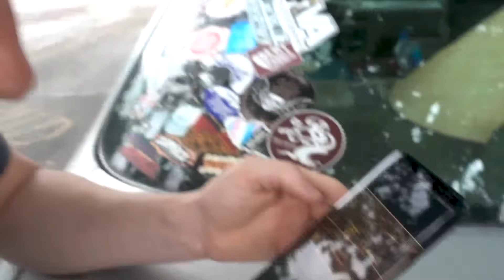THE TOWN THAT WAS - Exploring the abandoned town of Centralia, PA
Centralia PA was once a thriving town until a devastating underground mine fire completely changed everything. Come along with us as we explore this abandoned town (that inspired the game Silent Hill) and learn its story.

Filmed on Sony RX 100 V
Hand Grip
DJI Mavic
I wish I had brought my stabilizer, If I had it would have been this one:

ALSO, the follow up to the Mavic video is coming, thank you for your patience.
The Mavic used for this video is not the one from that video. This was a temporary one only used for this shoot.